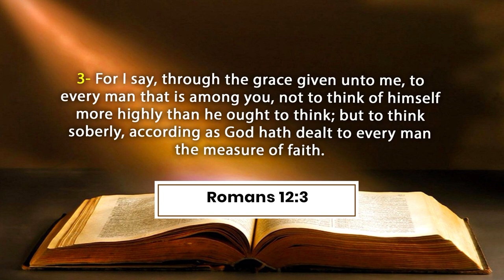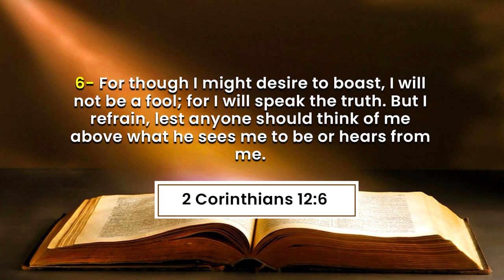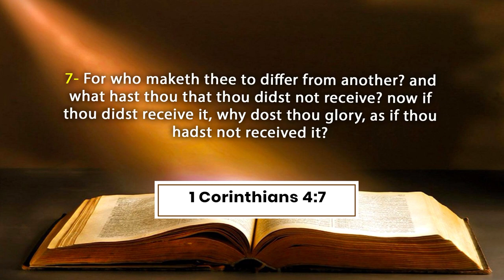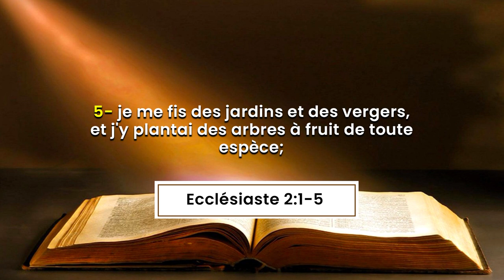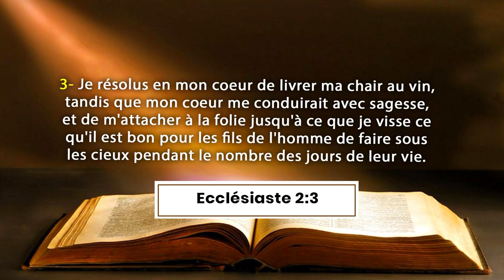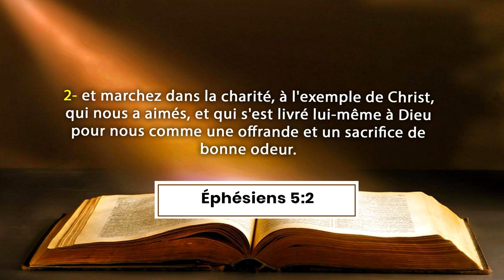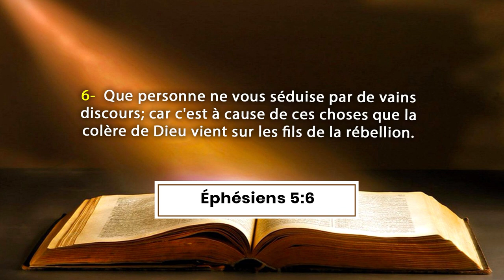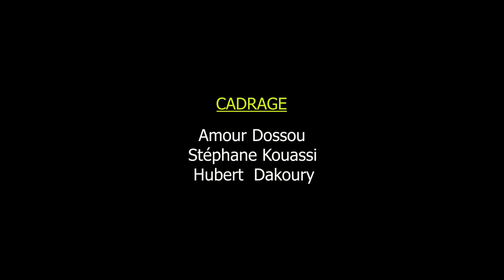RENONCER A L'AMOUR PROPRE ET A L'AMOUR DU MONDE